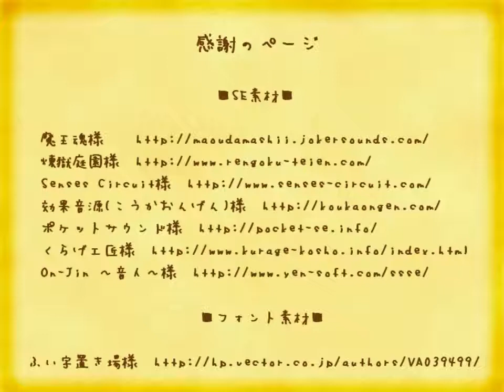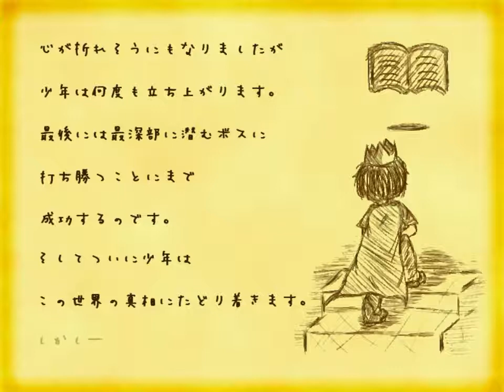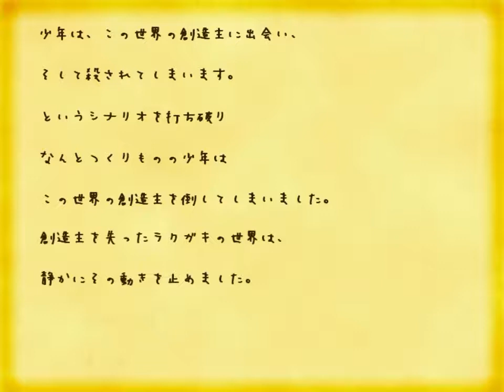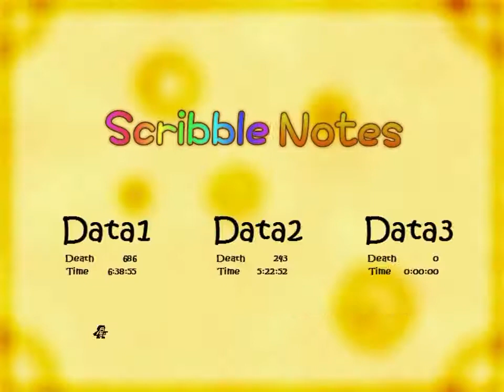Scribble Notes #15 創造主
これにてScribble Notes終了！
受験期を挟んでの投稿だったので完結させるまでにすごい時間がかかりましたｗ
本当に面白い作品でした！
宝石も全部集めましたし完全に遊びつくしましたね！
いやあ、まさか創造主があの人だったなんてねえ。

very hardじゃないと裏ボス倒せないという情報いただいてましたが、どうやらI wanna be the Scribbleのバージョンだとそうなるようですね。
あくまで予想ですけど。

死亡回数とタイム
死亡回数：686回
タイム：6時間38分55秒

さてさて次は何のアイワナやりましょうかね。
全然考えてもいませんｗ